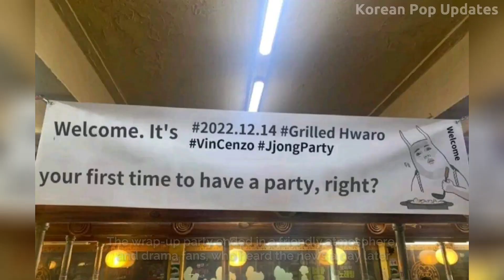Song Joong-Ki and Jeon Yeo-Bin SHOW OBVIOUS AFFECTION to each other during Wrap Up Party.